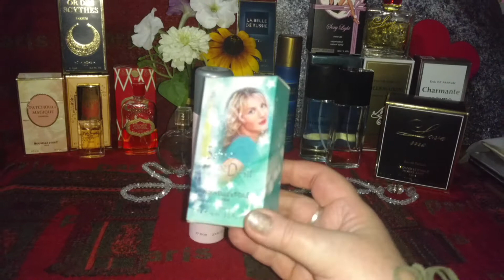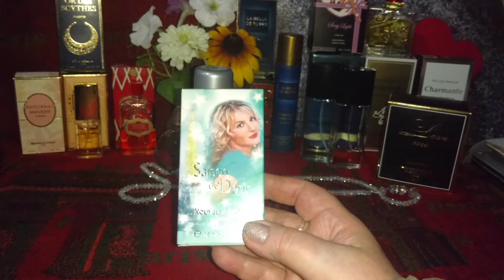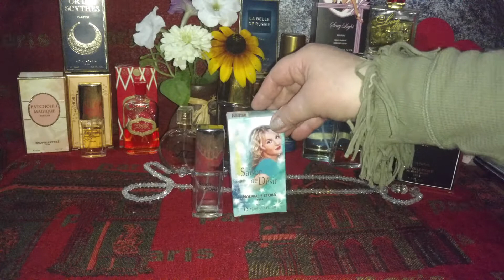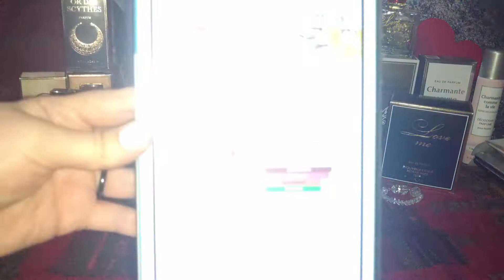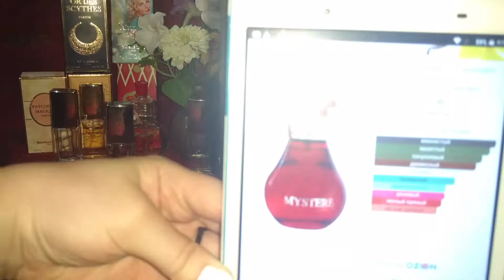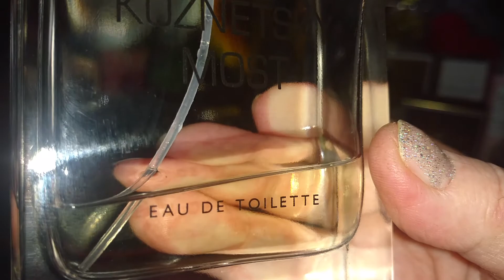2 ЧАСТЬ /Фабрика "Новая Заря" 🌟🌷/Наша коллекция ароматов/Aromas from Russia.